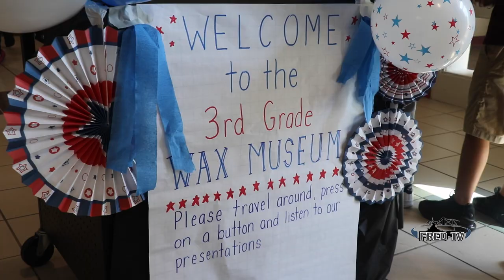Fonseca 3rd Grade Wax Museum